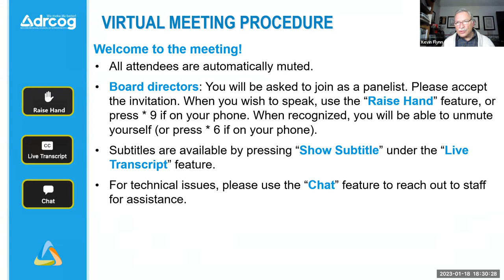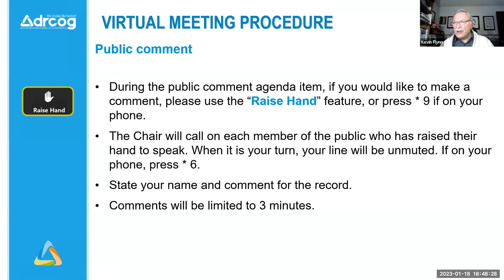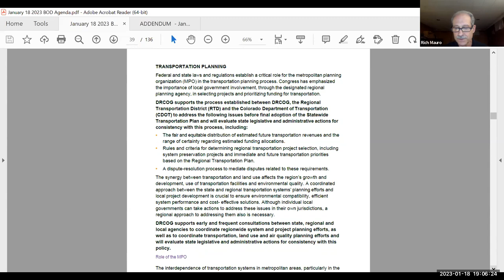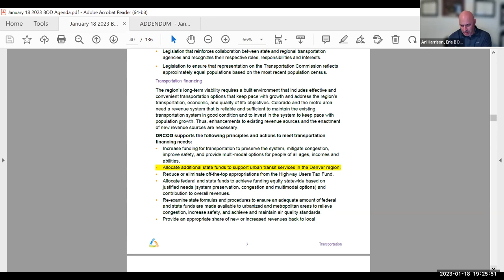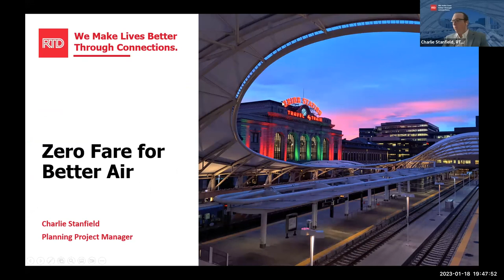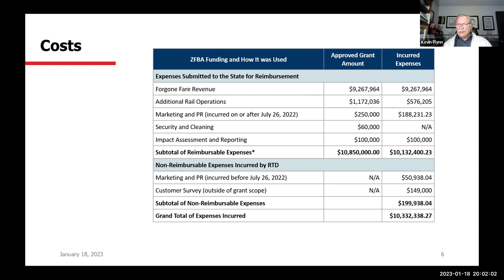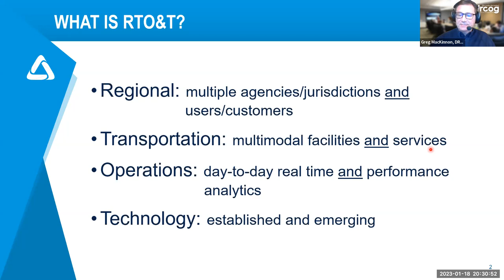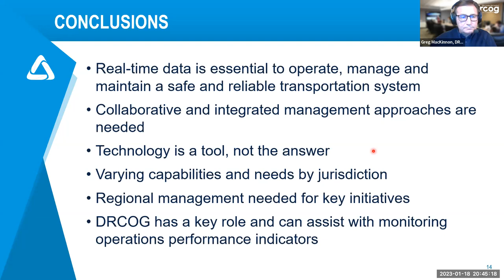The Denver Regional Council of Governments Board of Directors Meeting | Jan. 18, 2023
The complete audio and visual recording from the DRCOG Board of Directors meeting held on January 18, 2023.